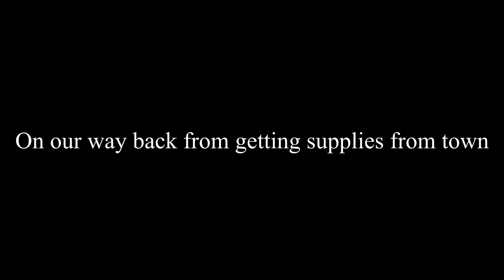Building Home For Filipino Family (Raymund and Reche's Home) Update 5 & a few gifts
Update 5 of building Raymund & Reche's home. First we give a few gifts.